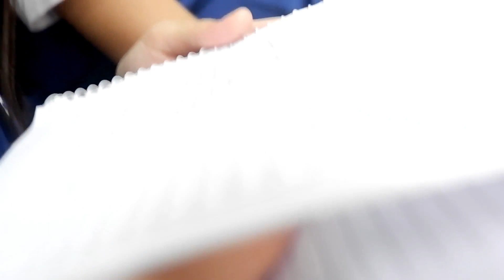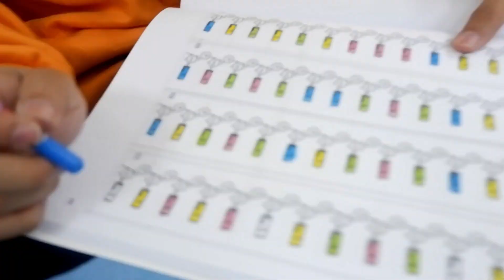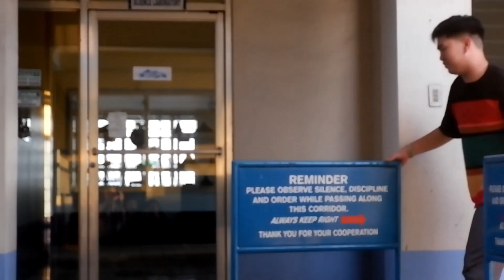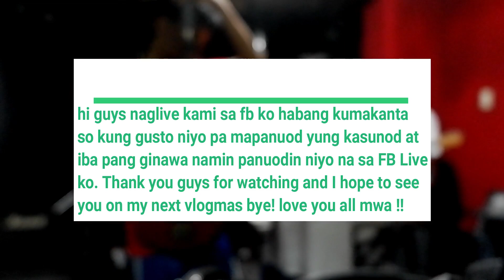Vlogmas Day #10 - #14: mga ganap sa school // Sean Calamba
Watch in HD!!! Thank you guys for watching and I'll see you again to my next vlog, challenges at kung ano pa yan! love you all mwa!